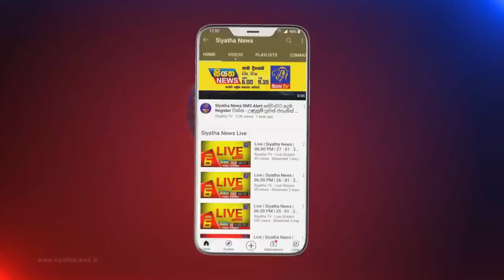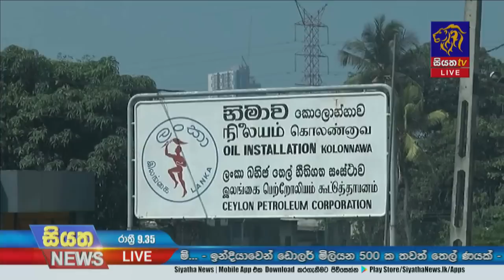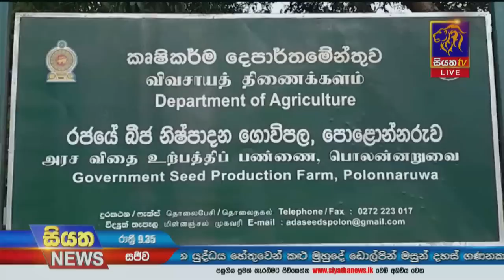Siyatha News | 09.35 PM | 07 - 06 - 2022